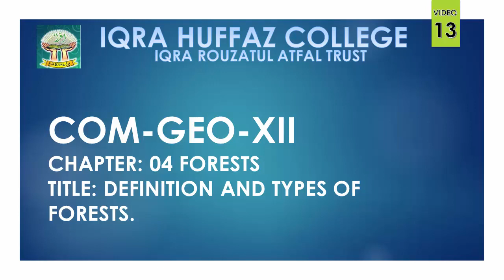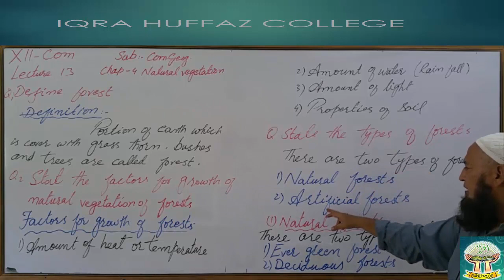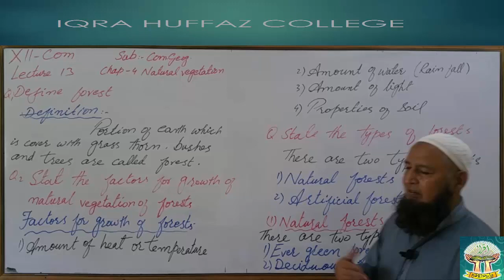XII COMMERCIAL GEOGRAPHY DEFINITION AND TYPES OF FORESTS LECTURE 13